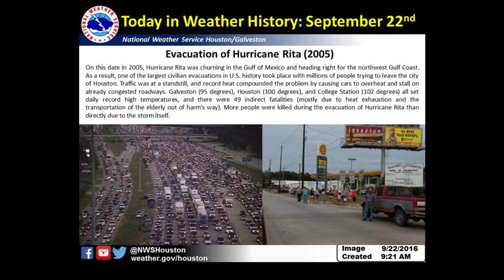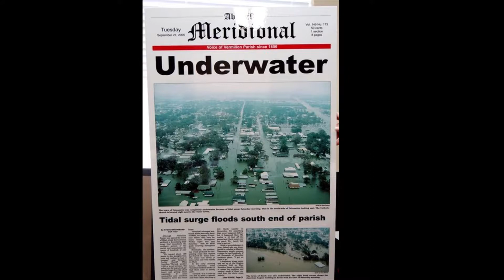Surviving Hurricanes with Mary Baker